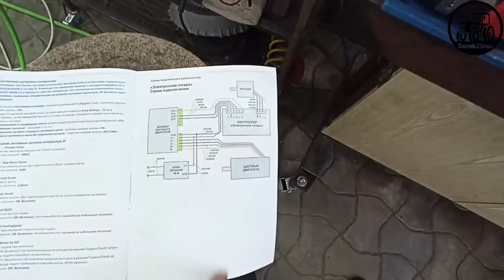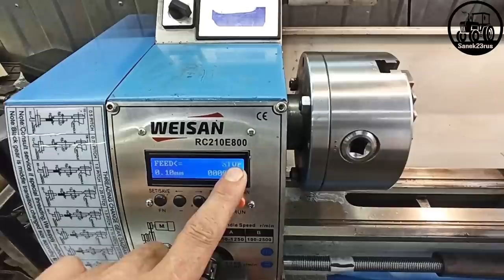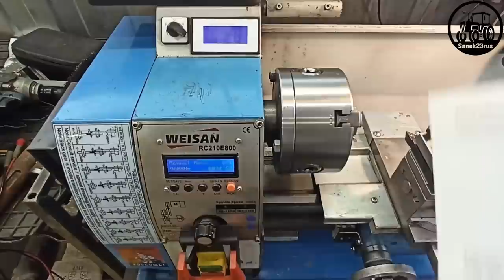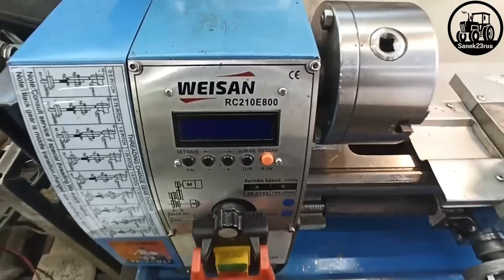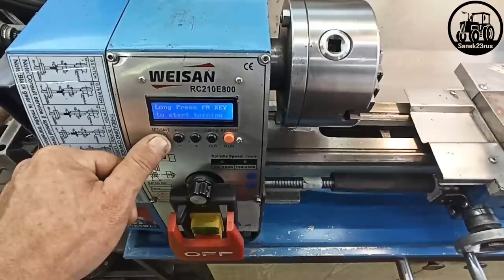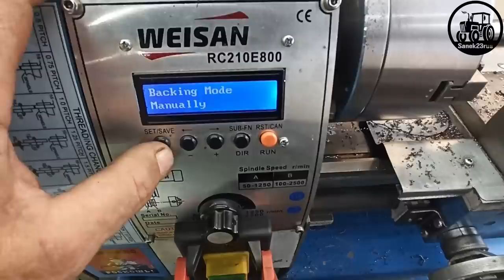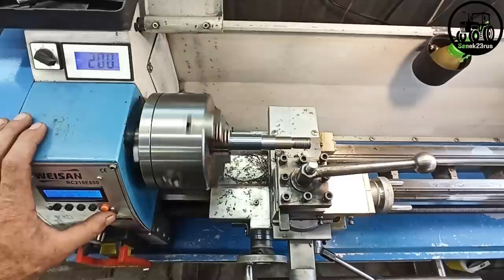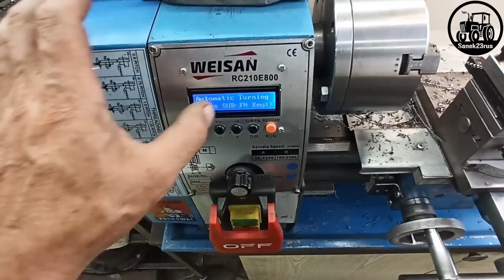токарный станок WEISAN WM210V800 ( WEISAN RC210E800 электронная гитара )